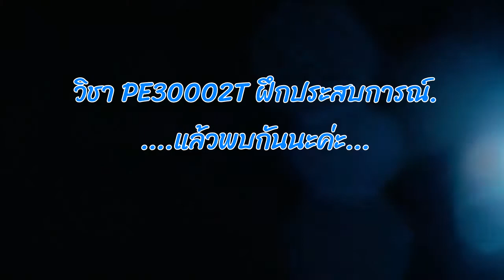พลังของการขอบคุณ (4นาที) กดติดตามช้องเรา ขอบคุณค่ะ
"ขอบคุณทุกสิ่งทุกอย่างมันทำให้ทุกอย่างในชีวิตมันเบิกบาน"
"คนข้างตัวก็มีความสุข"
ขอบคุณ ความรู้สึกดีดีที่เธอนั้นมีให้
ขอบคุณความห่วงใยที่เธอนั้นมีให้มา
ขอบคุณทุกสิ่งทุกช่วงวันเวลา
ที่ทำให้ฉันดูมีค่า…เมื่อมีเธอ
ขอบคุณ ความรัก ที่เธอนั้นมอบให้
ขอบคุณสำหรับกำลังใจที่เธอมีให้กันเสมอ
ขอบคุณสำหรับความอบอุ่นที่ได้จากแววตาเธอ
ตั้งแต่วันที่ฉันได้เจอจนมีเธอทุกวันนี้เสมอมา…หากคุณเป็นคนหนึ่งที่ค้นหาหลักสูตรเพื่อทำให้ชีวิตของคุณมีพลังในแต่ละวันเข้าสัมมนา  โทร.08-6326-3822

พลังของการขอบคุณมีอานุภาพมากมาย ได้ทั้งตัวเองและคนอยู่ใกล้เรา จะทำให้ชีวิตของเราดำเนินไปอย่างมีความสุข นะค่ะ
มหาวิทยาลัยธรรมกาย แคลิฟอร์เนีย เปิดรับสมัคร นศ.ใหม่ เทอม2/2560